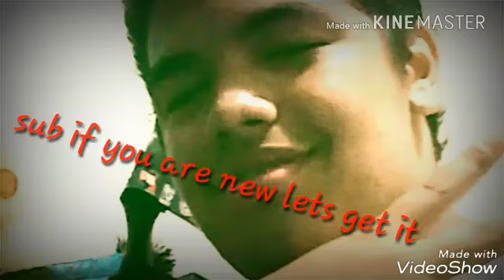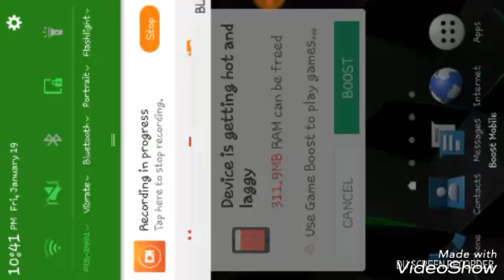Clash of clans base boy